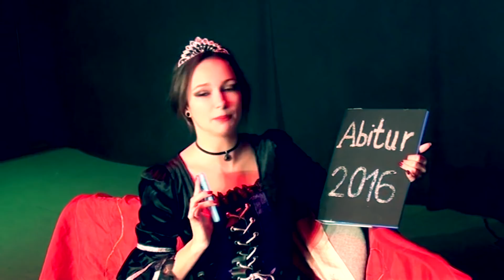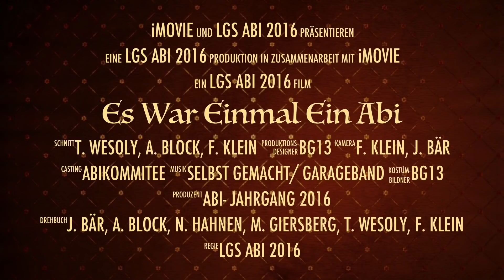Abi-Challenge 2016 - Ludwig-Geissler-Schule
Hanau
Es war einmal ein Abi